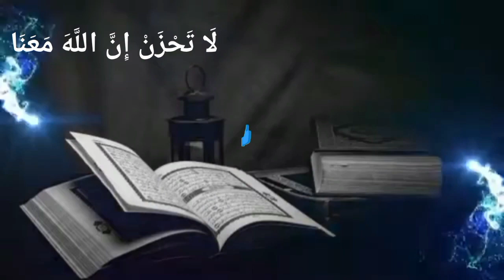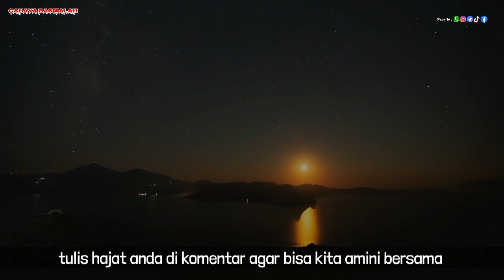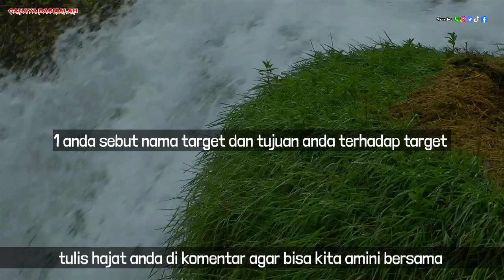AWAS ~ CUKUP 1 KATA,DIA AKAN RELA DAN PASRAH MAU DIAPAIN AJA,PELET AMPUH,DOA MUHABBAH,ILMU PELET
TERIMA KASIH